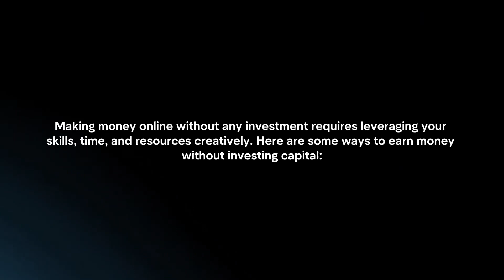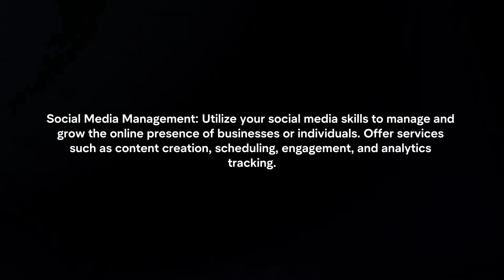How To Make Money Online Without Investment? (2024)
In this video I will explain How You Can Make Money Online Without Investment In 2024.